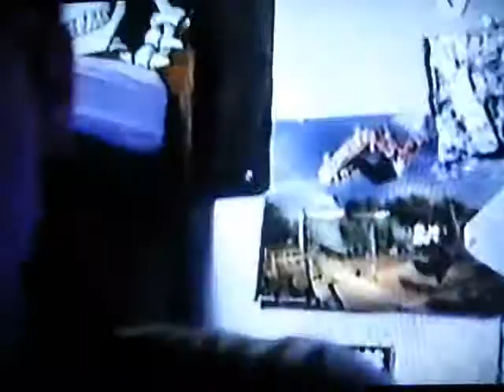David Maxwell REVOLT Part 1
David Maxwell aka Science Fair

Well I finally dusted off an old VHS tape from 1993 and crudely transfered it to digital. Basically, I pointed my camera at a television and filmed it. Anyways, I wanted to share this footage of David Maxwell with the world wide web.I grew up knowing him and looking up to him. The dude was a fucking legend to me. I noticed that there was no good footage of him on the internet so DAMN IT! I'm putting it out there myself. It needs to be done. part 1 of 3

here's some newer footage posted by others on the internet.